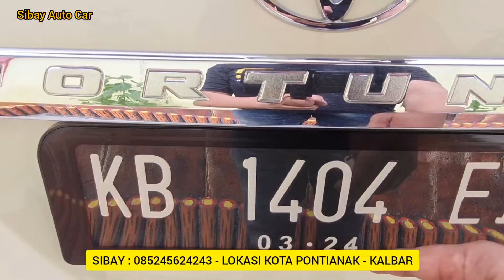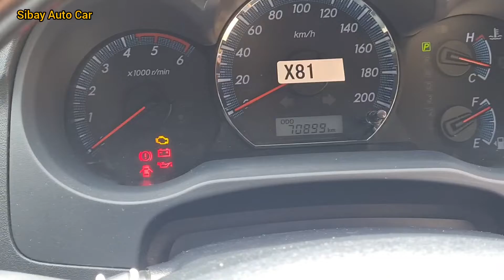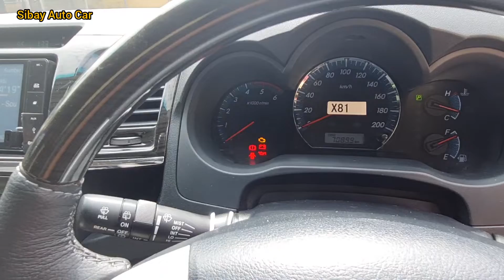MOBIL MURAH TIGA BARIS STOK TERBARU || FORTUNER VNT TURBO TRD ● WARNA FAVORIT TERLARIS DI INDONESIA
MOBIL MURAH PONTIANAK 2021
BANYAK STOK METIK DAN MANUAL

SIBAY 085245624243